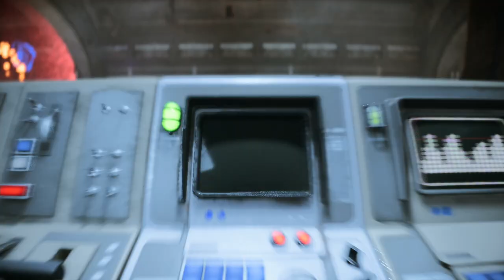STAR WARS OUTLAWS | XBOX SERIES WALKTHROUGH | PART 25 | THE HEIST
STAR WARS OUTLAWS Gameplay Walkthrough Part 25 includes the missions...

The Heist

This no commentary HD walkthrough for STAR WARS OUTLAWS available PC, XBOX SERIES X|S and PS5 will include the Full Game Main Campaign Story Missions Side Missions Collectibles Cutscenes Gameplay and Ending.